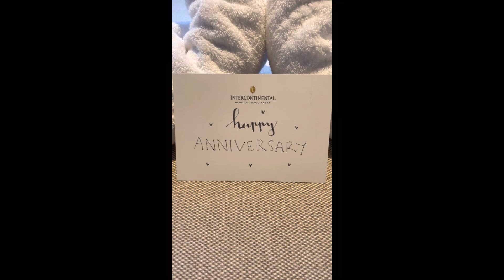Staycation in Intercontinental Hotel Dago Pakkar ( Premium Room )